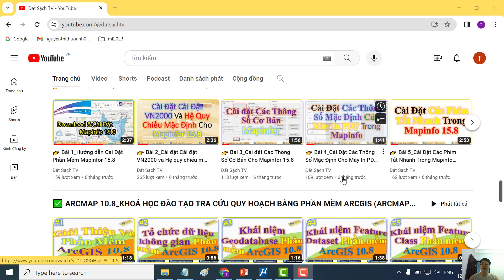⭐ Bài VIII.36_Tab Drawing Aids_Nhóm Snaps_Chế Độ Bắt Điểm Trong Bentley MicroStation 2023 CONNECT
✅ Bài VIII.36_Tab Drawing Aids_Nhóm Snaps_Chế Độ Bắt Điểm Trong Bentley MicroStation 2023 CONNECT Edition

✅ KHÓA HỌC QUY HOẠCH:

1. Khóa Học Đào Tạo Kiểm Tra (Tra Cứu) Quy Hoạch Và Đầu Tư Cơ Bản
2. Khoá Học Tra Cứu Quy Hoạch Và Dịch Vụ Cấp Sổ, Xin Phép Xây Dựng, Hoàn Công
3. Khoá Học Đào Tạo Tra Cứu Quy Hoạch Bằng Phần Mềm Microstation V7/V8
4. Khoá Học Đào Tạo Tra Cứu Quy Hoạch Cơ Bản
5. Khoá Học Dịch Vụ Hỗ Trợ Cấp Sổ
6. Khóa Học Xin Phép Xây Dựng và Hoàn Công Nhà Đất
7. Khóa Học Đầu Tư Nhà Đất Cơ Bản
8. Khóa Học Quy Trình Pháp Lý Dự Án Bất Động Sản

1. AutoCAD ứng dụng trong biên vẽ hồ sơ nhà đất
2. Ứng dụng AutoCAD, máy Toàn đạc điện tử và Hệ thống định vị toàn cầu trong đo vẽ hồ sơ nhà đất
3. Ứng dụng máy Toàn đạc điện tử trong đo vẽ địa chính, địa hình và công trình
4. Ứng dụng hệ thống định vị toàn cầu trong đo vẽ địa chính, địa hình và công trình
5. Microstation ứng dụng trong biên tập bản đồ địa chính
6. Ứng dụng Microstation trong thành lập bản đồ quy hoạch sử dụng đất
7. ArcGis căn bản và Nâng Cao
8. ĐÀO TẠO KIỂM TRA VÀ CHECK IN THÔNG TIN QUY HOẠCH.
9. Ứng dụng ArcGis xây dựng và quản lý cơ sở dữ liệu đất đai.
10. Ứng dụng ArcGis trong giải phóng mặt bằng phục vụ công tác lập phương án bồi thường
11. ArcGIS nâng cao – Phân tích không gian, Tự động hóa các tác vụ với Model Builder
12. Geoserver – Từ cơ bản tới nâng cao
13. ArcGIS Pro căn bản – Chuyển đổi từ Arcmap đến ArcGIS Pro
14. Môi giới bất động sản
15. Quản lý sàn giao dịch bất động sản
16. Định giá bất động sản
17. Hồ sơ chuyển nhượng, thế chấp, cho thuê, chuyển mục đích sử dụng đất
18. Pháp lý bất động sản tổng hợp
19. Bentley Microstation (V7 & V8)căn bản và nâng cao
20. AutoCAD căn bản và nâng cao
21. Mapinfor căn bản và nâng cao
22. Khoá Đào Tạo Sử Dụng Phần Mềm QGIS trong Lâm Nghiệp (FRMS)

1. Phone và Zalo và Viber: 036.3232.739

3. Youtube: Đất Sạch TV

5. fanpage: Đất sạch TV